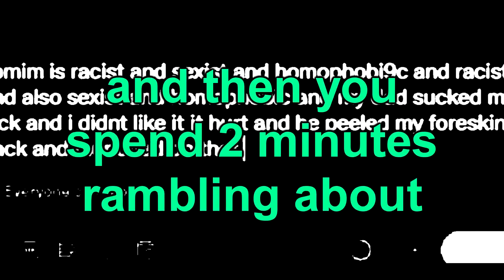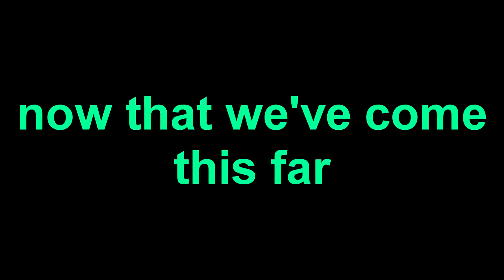HOW TO BECOME THE NEXT BIG ANITUBER (REV SAYS DESU, HERO HEI) TUTORIAL GUIDE!!! HOW TO BECOME LAZY!!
dont much like rev says desu